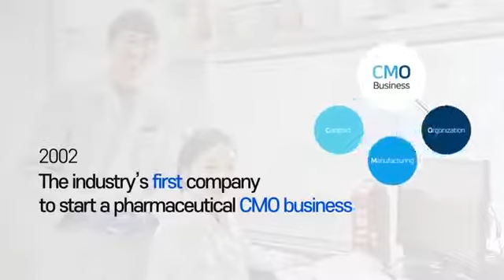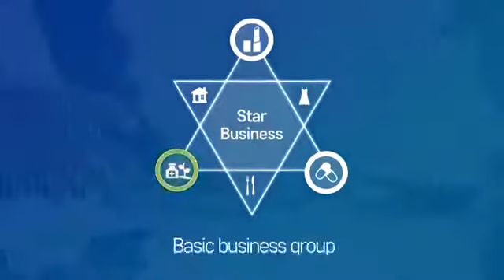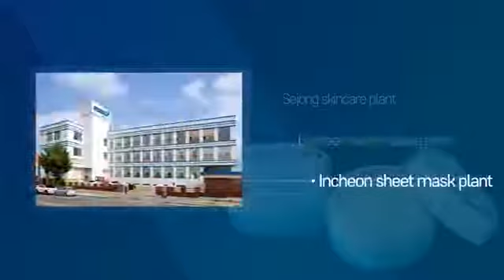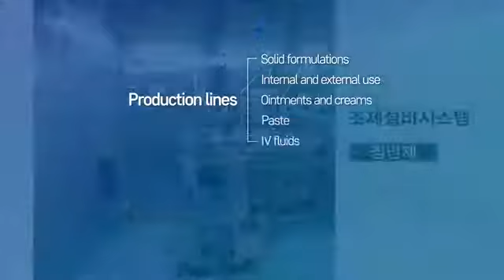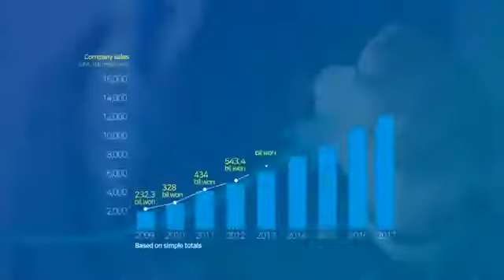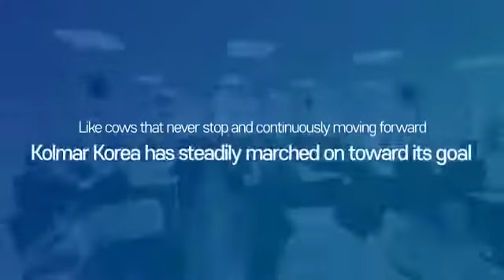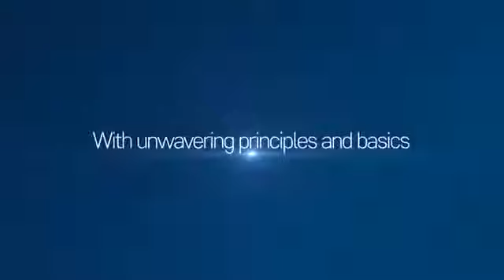Kolmar Korea Company Profile English